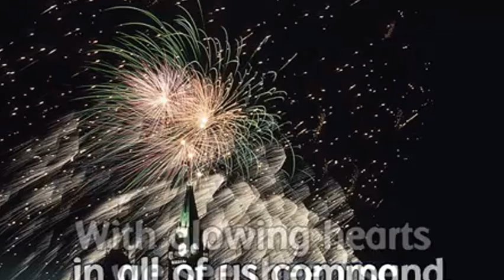Announcements - Feb 2